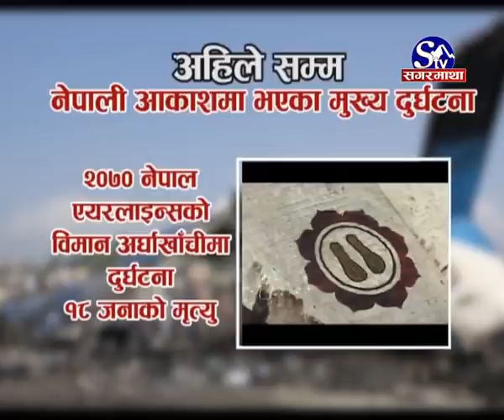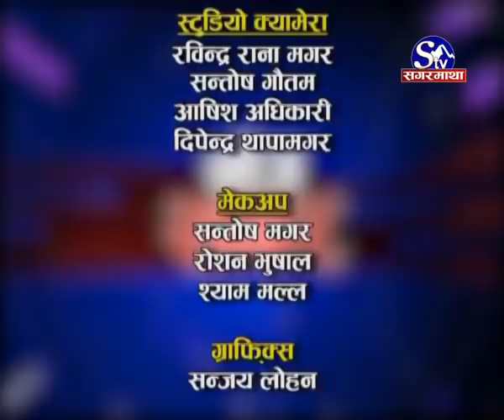खतरनाक हवाई यात्रा, यस्तो छ नेपालमा विमान दुर्घटनाको नालीवेली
असुरक्षित नेपाली आकाश, शृङ्खलाबद्ध दोहोरिदै दुर्घटना
पछिल्लो एक बर्षमा मात्र ५ वटा दुर्घटना, ५६ जनाको मृत्यु
यति एयरलाइन्सको हेलचक्र्याईं, रन–वेबाट बारम्बार दुर्घटना